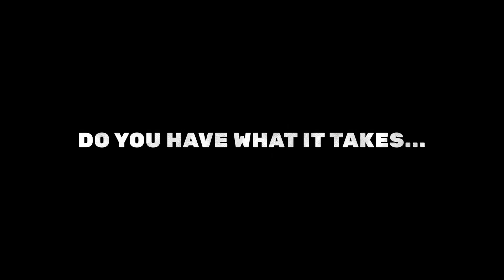「Sifu（シフ）」ローンチトレーラー【Switch 日本語パッケージ版】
「Sifu」のNintendo Switch™パッケージ版がいよいよ発売！カンフーの手練れたちとの紙一重でリズミカルな攻防が楽しめる本作。やりごたえのあるバトルバランスで今年最も注目されたアクションゲームの一つでもある「Sifu」を、ぜひこの機会に始めてみてはいかがでしょうか。

■製品概要
【タイトル】     Sifu（シフ）
【対応機種】     Nintendo Switch™（パッケージ）
【プレイ人数】 1人（オフラインのみ）
【ジャンル】　カンフーアクション
【CERO】　　   C